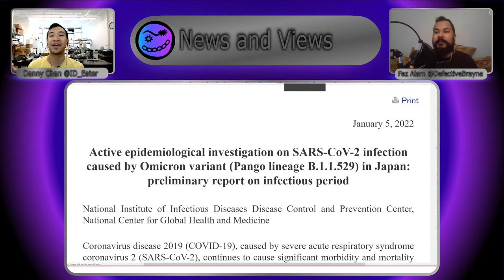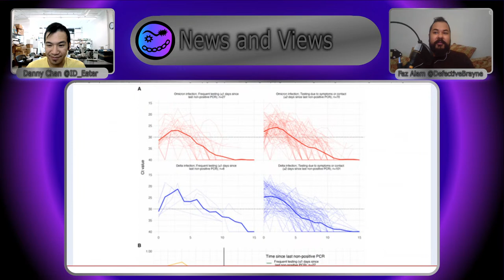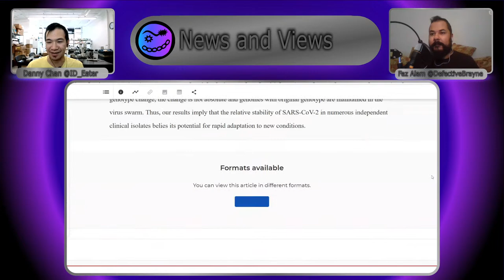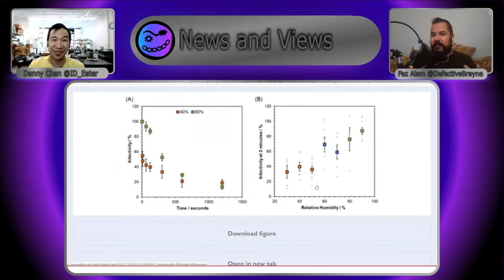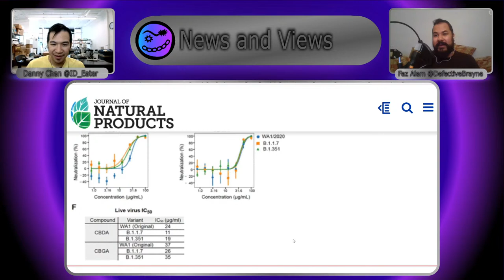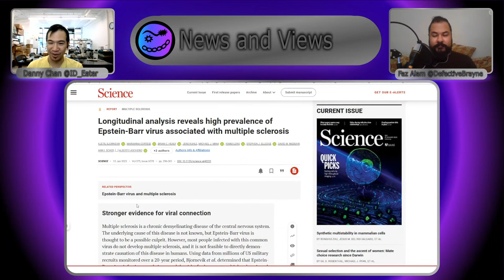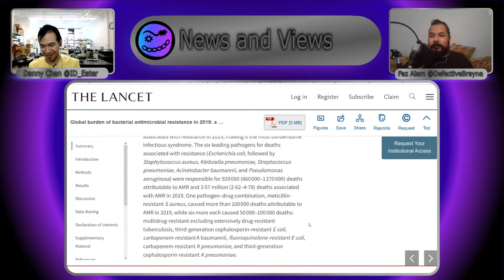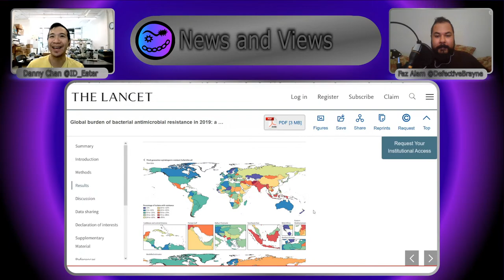Cannabinoids v SARS-CoV-2, Epstein-Barr Virus causes MS & The Antibiotic Apocalypse is already here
References

Active epidemiological investigation on SARS-CoV-2 infection caused by Omicron variant (Pango lineage B.1.1.529) in Japan: preliminary report on infectious period

Viral dynamics and duration of PCR positivity of the SARS-CoV-2 Omicron variant

High Rate of Asymptomatic Carriage Associated with Variant Strain Omicron

The Dynamics of SARS-CoV-2 Infectivity with Changes in Aerosol Microenvironment

Cannabinoids Block Cellular Entry of SARS-CoV-2 and the Emerging Variants

Protein Interactome Analysis of the Type IX Secretion System Identifies PorW as the Missing Link between the PorK/N Ring Complex and the Sov Translocon

Longitudinal analysis reveals high prevalence of Epstein-Barr virus associated with multiple sclerosis

Global burden of bacterial antimicrobial resistance in 2019: a systematic analysis